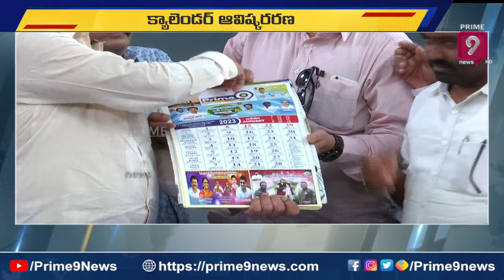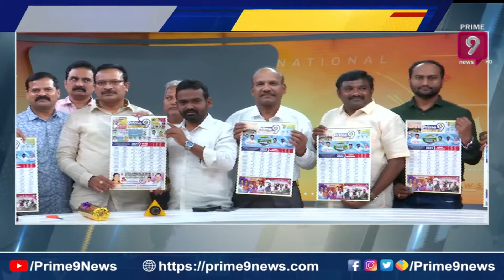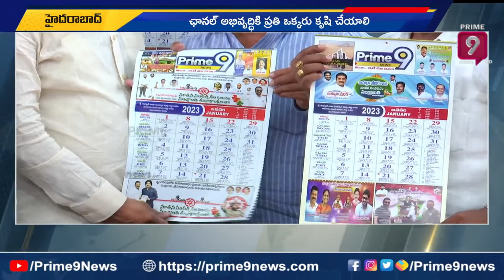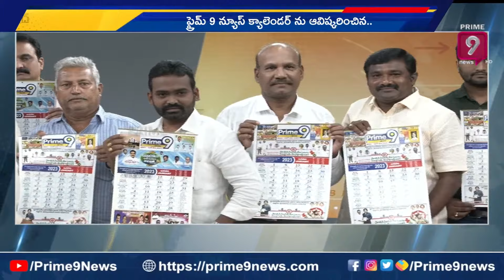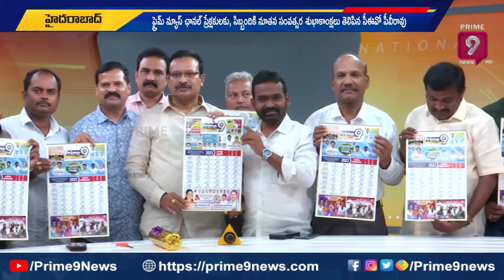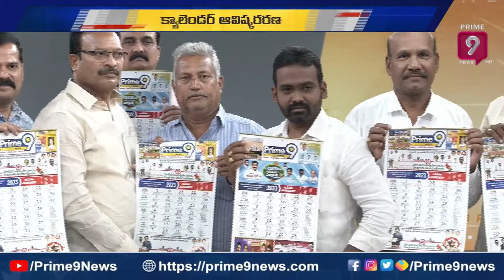ప్రైమ్ 9 న్యూస్ క్యాలెండర్ ను ఆవిష్కరించిన ప్రైమ్ 9 సీఈవో వేంకటేశ్వరరావు | Prime9 News New Calendar